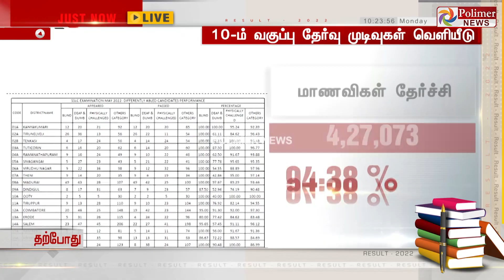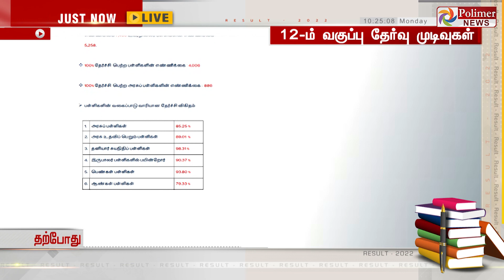12ஆம் மற்றும் 10ஆம் வகுப்பு மொத்த மதிப்பெண் வாரியாக தேர்ச்சி...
12ஆம் மற்றும் 10ஆம் வகுப்பு மொத்த மதிப்பெண் வாரியாக தேர்ச்சி...